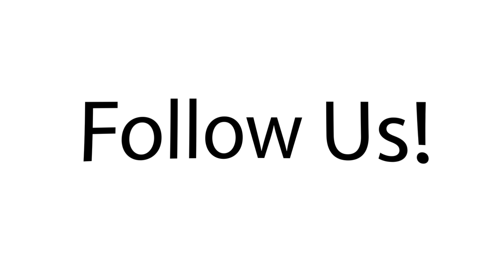Postpartum Recovery Checklist... Women's Health Physical Therapist Explains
Uncertainty is one biggest issues we address for new and experienced moms. After your give birth, there is a 6 week widow of recovery that turns into a very stressful period for many moms. Here is a checklist we use withour postpartum patients to help guide in the recovery.

What would you have liked to know during that 6 week period?

Recharge|HoCo CrossFit
5136 Dorsey Hall Dr.